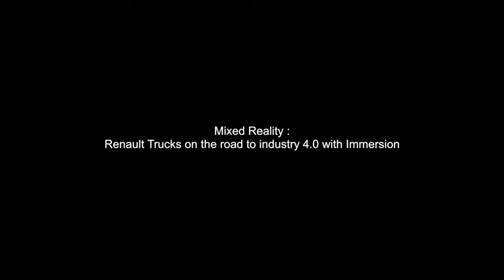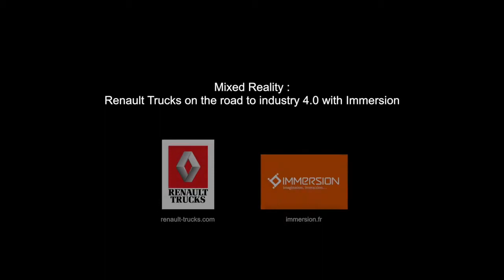Renault Trucks Enterprise Augmented Reality with Hololens